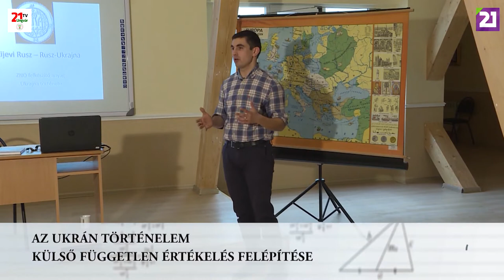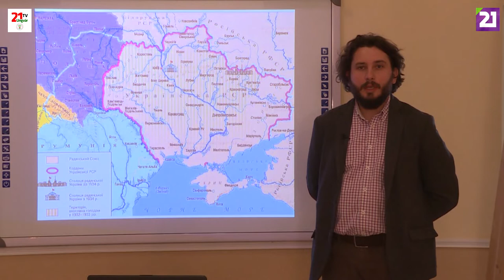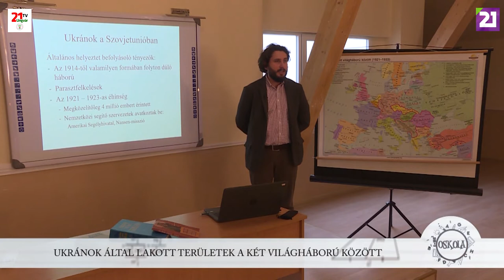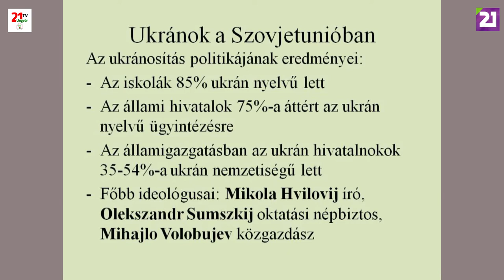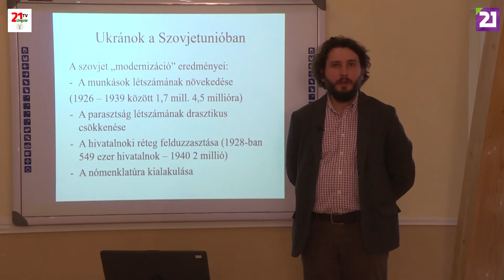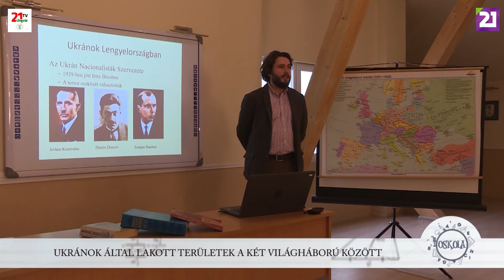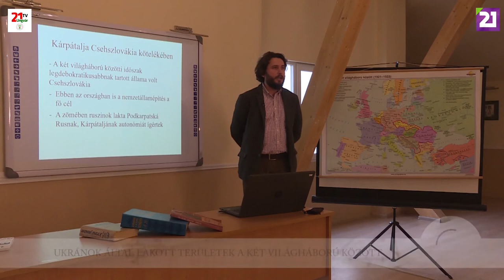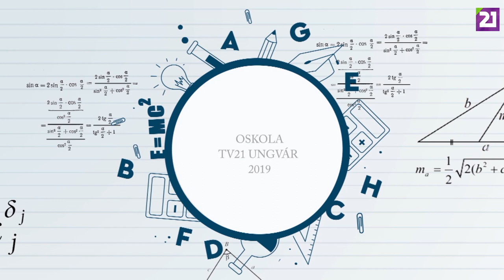TV21 UNGVÁR - OSKOLA 36.ADÁS - UKRÁNOK ÁLTAL LAKOTT TERÜLETEK A KÉT VILÁGHÁBORÚ KÖZÖTT (2019.05.25.)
Múltunk ismerete meghatározza a jövőnket, ennek a gondolatnak a figyelembevételével elengedhetetlen a történelem megismerése. Mai adásunkban Ukrán történelemmel fogunk foglalkozni Szakál Imre segítségével. Tartsanak velünk az Oskolában!